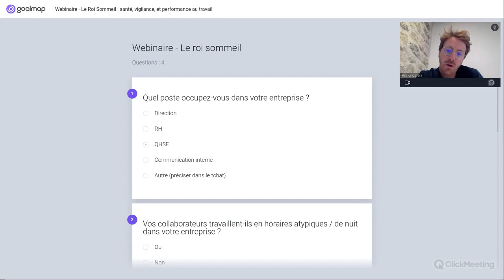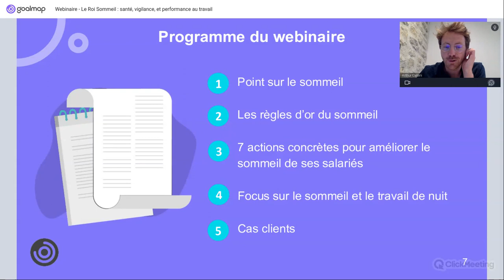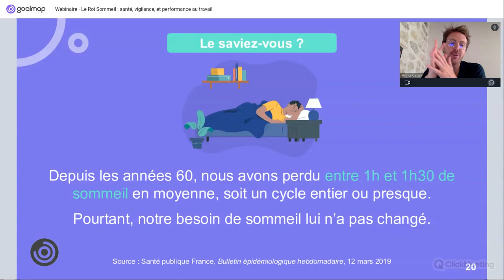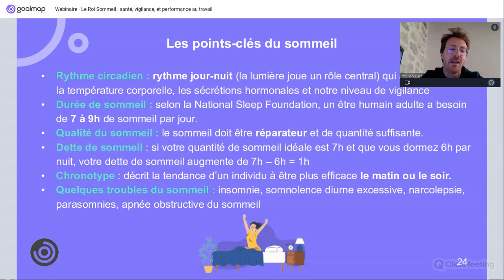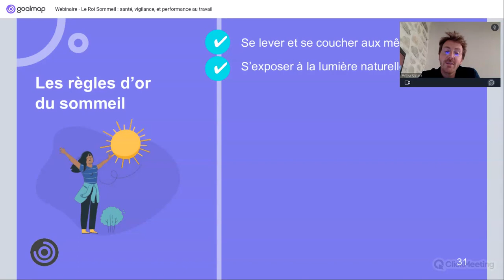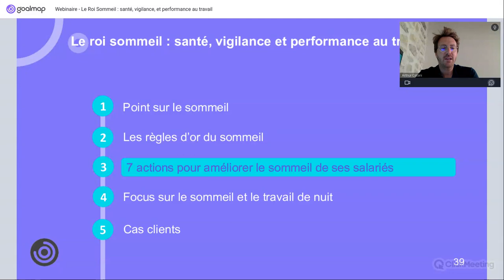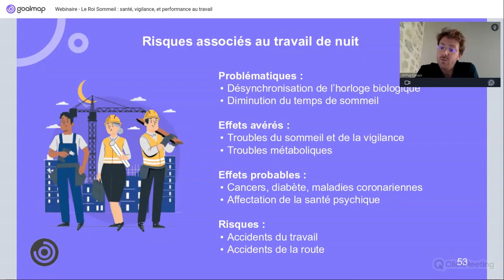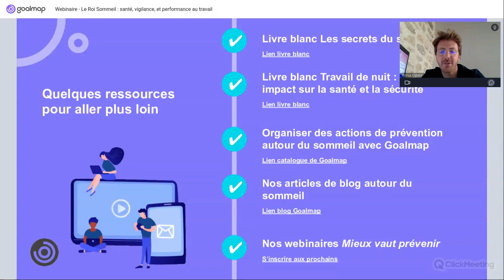Webinaire - Le Roi Sommeil : santé, vigilance, et performance au travail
D’après une étude publiée par Santé Publique France en 2019, les français dorment en moyenne une heure de moins qu’il y a une cinquantaine d’années.

Le sommeil a un impact sur le travail et constitue un élément primordial de notre bien-être.

Comment améliorer le sommeil de ses salariés pour accroître la performance de l'entreprise ?

Dans ce webinaire, Arthur Catani, expert en prévention santé, nous livre 7 actions qui aideront à améliorer le sommeil de vos salariés !

Articles sur le sommeil au travail

Toutes nos formations et nos journées événements à mettre en place dans votre entreprise pour des salariés épanouis !

▶ CHAPITRES de la vidéo
22:03 - Point sur le sommeil
41:55- Les règles d’or du sommeil
54:20 - 7 actions concrètes pour améliorer le sommeil de ses salariés
01:01:10- Focus sur le sommeil et le travail de nuit
01:06:46 - Cas clients
Employés en forme, entreprise qui performe, c’est notre credo chez Goalmap, entreprise spécialisée dans les solutions de prévention santé-sécurité et bien-être en entreprise 🧘🏻‍♀️